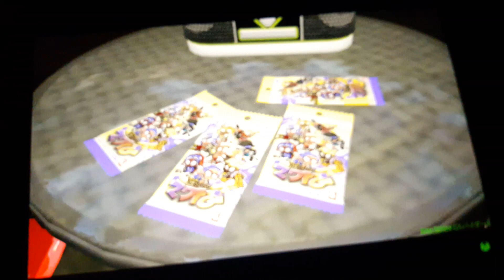reaper the inkling reacts to squid of the dead - Dark squid story